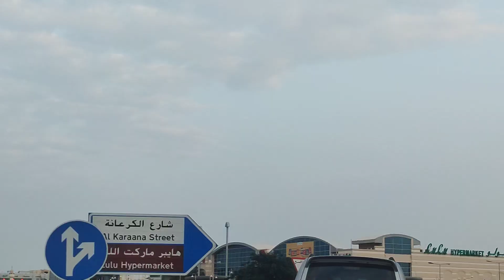Doha Lulu Hypermarket - Lulu Hypermarket In Doha Qatar D Ring Road - Lulu Hypermarket Doha Vlog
About This Video - Assalam O Aleikum / Hello Everyone,

Here is a Short Vlog about our family shopping at LULU Hypermarket in Doha Qatar 2024.

I really enjoyed this shopping and It was a wonderful experience to shop at LULU Hypermarket.

It's my dream to travel all over the world and I hope you all will help me in this journey.

Please. Help each other to grow fast.

Topic Cover - Amazing Shopping Experience At LULU Hypermarket | Doha | Qatar | 2024